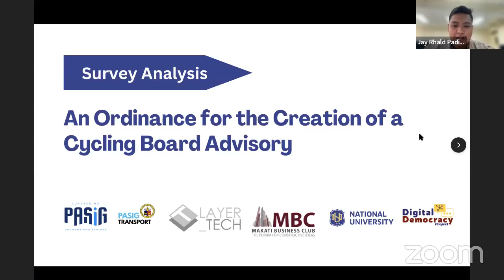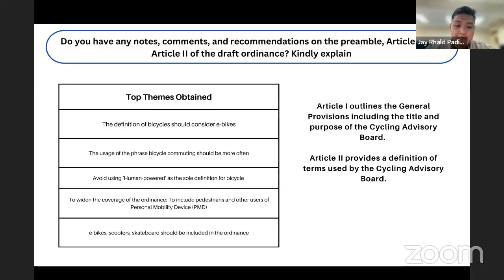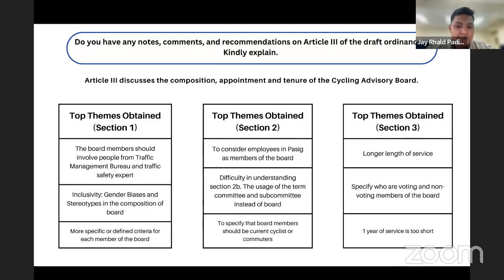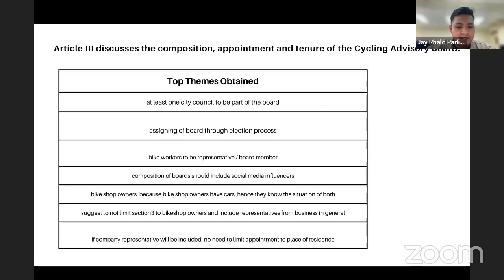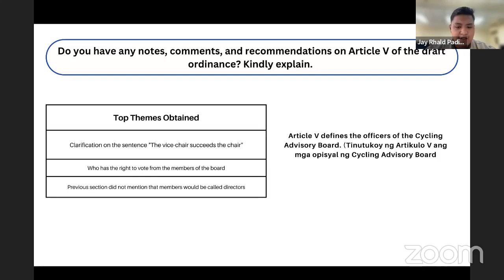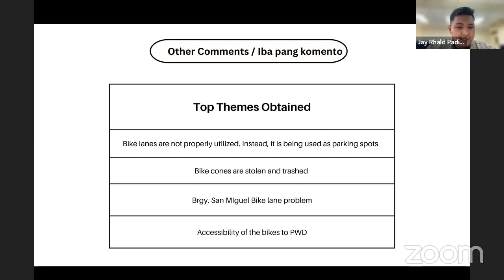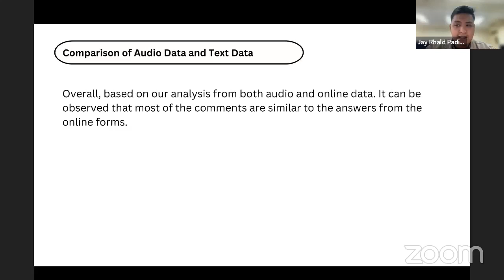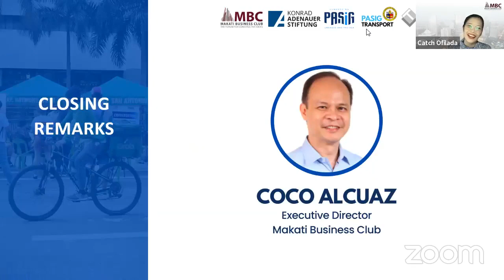Pasig City Closing Assembly | Proposed Cycling Advisory Board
WATCH: Pasig Citizen Assembly: Conversation Results on the Proposed Cycling Advisory Board

Learn how Pasig Transport will improve the draft ordinance on a proposed Cycling Advisory Board after gathering feedback online and through the face-to-face public conversation!